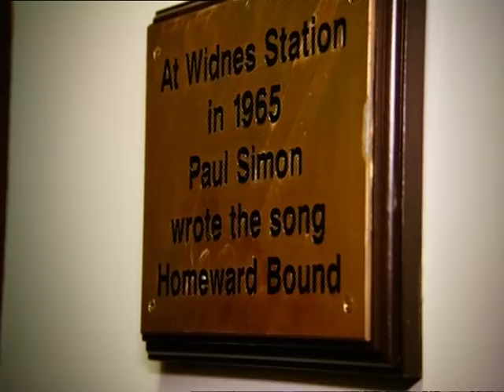The Sounds of Simon: Ben on The One Show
Ben Bowden from the UK's leading tribute to Simon and Garfunkel appears on BBC's The One Show talking about Paul Simon's visit to Widnes in 1965.